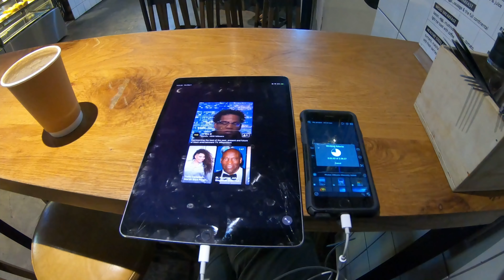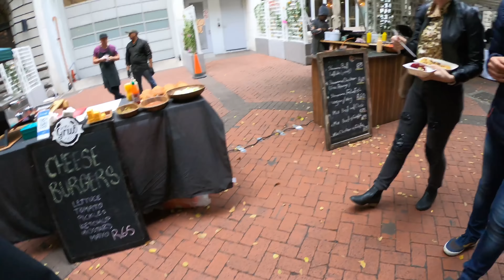Taking one of those white vans around. (So how bad was it?)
Taking one of those white vans around Cape Town today. (So how bad was it?)

CALLTHEONE.COM/JERMAINE

About me.
#2 Israel
#3 England
My Shoes
My lights
My Helmet
My Boosted